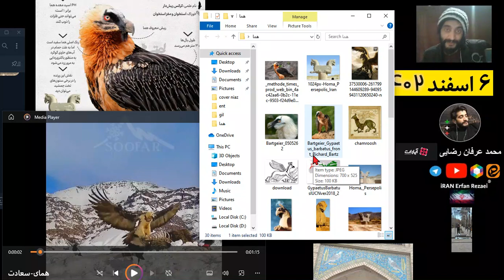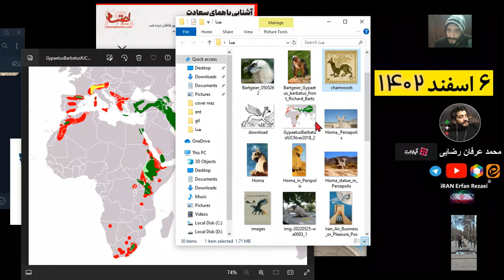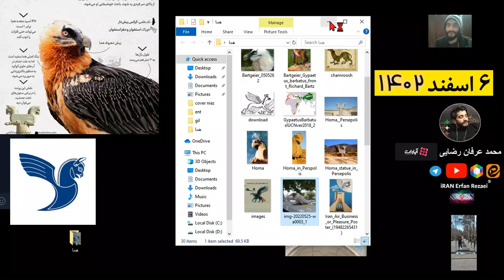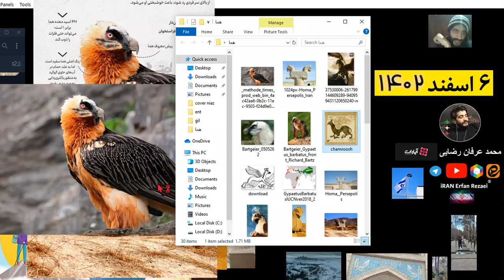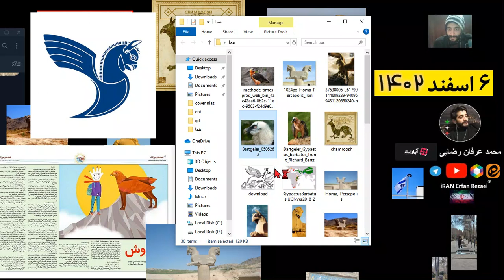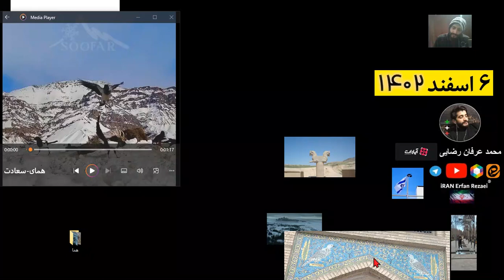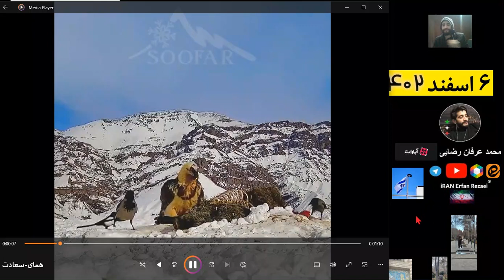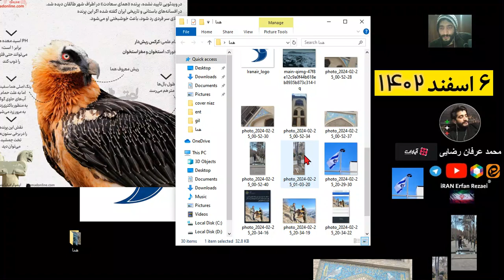همای سعادت کرکس فیلم تصاویر طالقان حواشی خبر تاریخ ایران عکس شکار جنجال دروغ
فیلم پرنده همای سعادت کرکس ریش دار که تصاویر و ویدئوی این پرنده در طالقان کرج دیده شد خبر دروغ شکار شدن پرنده همای سعادت فیک عکس اصلی
Bearded vulture in iran video 2024
محمد عرفان رضایی
دیده شدن همای سعادت پرنده ی افسانه ای ایران؛ پرنده هما در ارتفاعات طالقان البرز فیلم عکس تصویر
امروز یکشنبه 6 اسفند 1402 نیمه شعبان
آهنگ حسام تیم کرکس hesam tiem karkas
Bearded vulture
(هما)
Birds
نوروز 1403 تحویل سال
افسانه همای سعادت
همای سعادت در تخت جمشید
شکار همای سعادت
اندازه همای سعادت
صدای پرنده هما
قیمت پرنده هما
پرنده هما در شاهنامه
پرنده همای سعادت ایران
همای سعادت دلیجان
آیا پرنده هما همان «همای سعادت» است؟
VOA Farsi
رویت «هما» در ارتفاعات البرز؛ پرنده اساطیری ایرانیان یک کرکس ریش‌‌دار است
همای سعادت بر سرستون‌های تخت جمشید!/ عکس
Khabaronline
چگونه یک لاشخور، همای سعادت شد؟/ عکس
استقبال گسترده ایرانیان از رویت پرنده «همای سعادت»
YouTube · Iran International ايران اينترنشنال
بازتاب دیده‌ شدن پرنده هما در رسانه‌های اجتماعی
پرنده هما چیست؟ و چه ویژگی هایی دارد؟
هواپیمایی جمهوری اسلامی ایران
هما معنی
قیمت پرنده هما
صدای پرنده هما
فیلم پرنده هما
جثه پرنده هما
عکس هما پرنده افسانه ای
پرنده هما در ایران
خواننده هما
هما (افسانه)

پرنده هما یا همای در افسانه‌های ایرانی جایگاه مهمی دارد و معروف است که سایه‌اش بر سر هر کس بیفتد به سعادت و کامرانی خواهد رسید به همین دلیل به مرغ سعادت معروف شده‌است.
عکس دردناکی که امروز از همای سعادت پخش شد! شکار همای سعادت طارم زنجان خبر فیک پرچم اسرائیل کلاغ سفید فیلم سریال  بازی تاج و تخت  bird game of thrones white raven
چهار باغ اصفهان عید نوروز سی و سه پل عید نوروز 1403
ّپرنده هما
پرنده هماي
تخت جمشيد
هتل هماي
همای سعادت، اسیر شد!+عکس | روز گذشته تصویری از هما، پرنده
ظهور پرنده افسانه‌ای همای سعادت و ضمیر ناخودآگاه ایرانیان
(ویدیو) دیده شدن همای سعادت در کوه های البرز
ادوارد زهرا بیان
ویدئوی بعدی تعطیلی
کانال کوچه koocheh یوتیوب
Chamrosh
(چمروش)
چمروش واقعی
چمروش در شاهنامه
چمروش و شیردال
عکس چمروش
استارتاپ چمروش
چمروش ۴
مرغ چمروش
چمروش به انگلیسی
Subah-O-Shaam(همای سعادت)
What do Bearded Vultures eat?

bearded vulture size
bearded vulture diet
bearded vulture behavior
bearded vulture location
bearded vulture size comparison